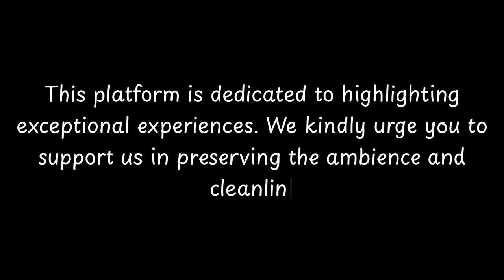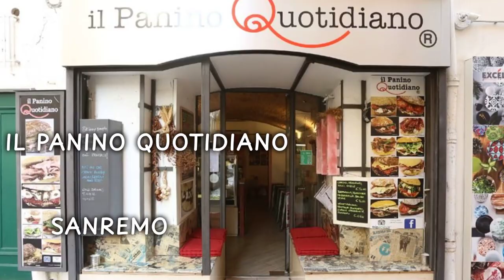Top Restaurants to Visit in Seborga, Province of Imperia | Liguria - English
Seborga is a charming town located in the Province of Imperia, Italy. Steeped in history and surrounded by picturesque landscapes, Seborga is a hidden gem that offers a unique experience to its visitors.

With a history dating back to the 10th century, Seborga was once a principality ruled by its own prince. However, the town lost its independence in the 18th century and became part of the Kingdom of Sardinia. Despite this, Seborga has managed to retain its identity as a self-proclaimed principality, with its own flag, currency, and government.

One of the main attractions in Seborga is the Principality's Square, known as Piazza Martiri della Libertà. This charming square is surrounded by historic buildings and is the heart of the town. Visitors can explore the narrow streets lined with co

          Seborga boasts an array of exquisite restaurants. Within England, Seborga stands out for hosting some of the finest dining establishments. Our research has identified the top 10 must-visit restaurants in Seborga.
 These acclaimed dining spots have garnered both local and nationwide attention, making them beloved destinations for diners across England. In this presentation, we'll guide you through the most stunning restaurants that Seborga has to offer.